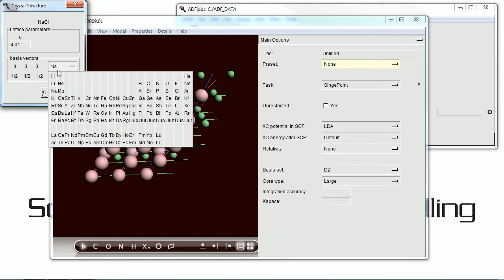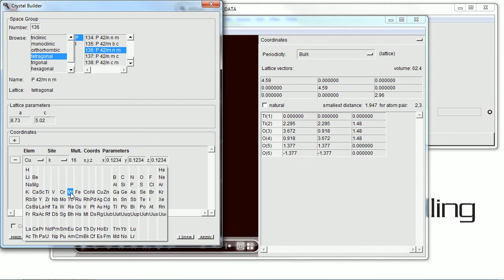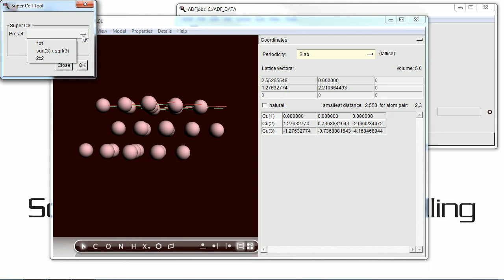BAND 2009 tutorial: building structures.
BAND Tutorial 2: building periodic structures: Walk-through for building structures with periodic DFT program BAND.

The instruments at your disposal that you will learn to use:
    * Small database of predefined crystal structures.
    * CIF file importer.
    * Crystal builder from space group information.
    * Super cell tool to enlarge the unit cell
    * Slice tool to cut out slabs / surfaces from any crystal.